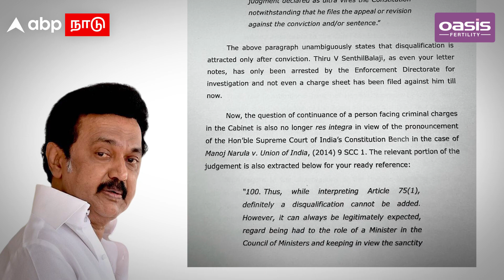MK Stalin Vs RN Ravi | மீண்டும் மீண்டுமா..!முதல்வர் Vs ஆளுநர் பறக்கும் கடிதங்கள்.. | Senthil Balaji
OASIS FERTILITY
FREE CONSULATATION - 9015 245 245